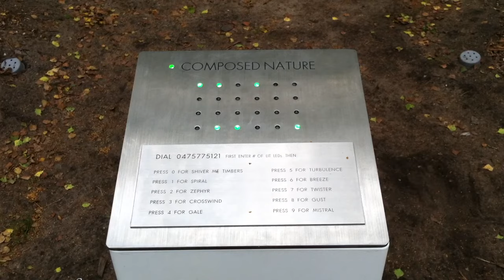Composed nature interface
LOLA landscape architects and Staalplaat Soundsystem present a new installation Composed Nature, it consists of a matrix of trees. Controllable, mechanical vibrators are mounted on each individual tree and are operated by custom made software. The sound of each tree can vary from a barely audible noise to a heavy "Green noise", thereby offering different sound textures to be played. The piece is shown as an installation, and enables visitors to activate patterns via their mobile phones interactively. What is left unspoken is who is in control: nature, mankind or technology.